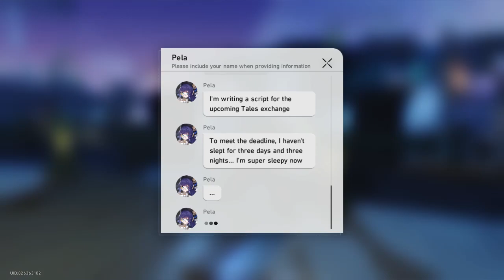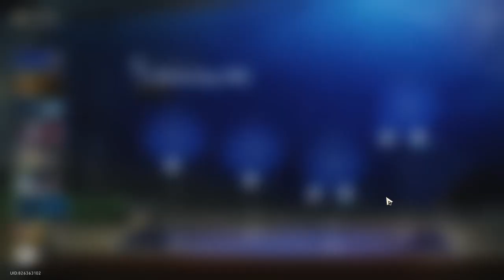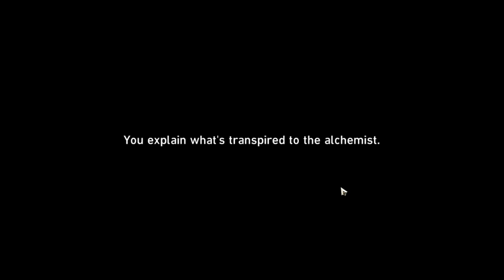honkai starrail grinding